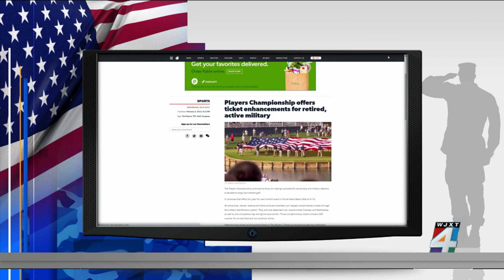Military Job Fair coming to Jacksonville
Bill Hickey with Jacksonville Military Veterans Coalition, and Howard Wanamaker, Clay County manager, join us on the Morning Show with more on the military job fair coming to Jacksonville.